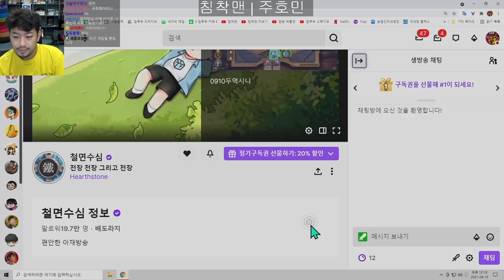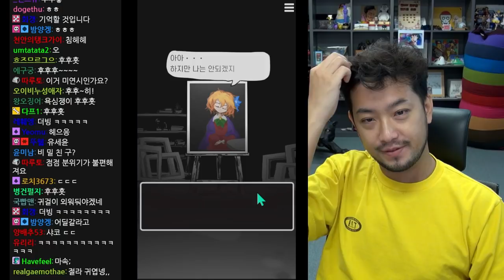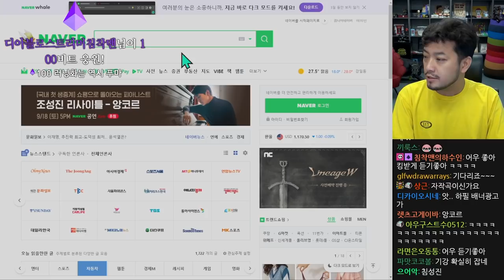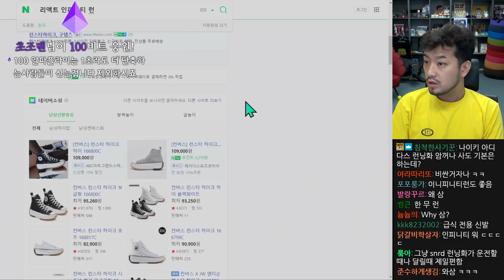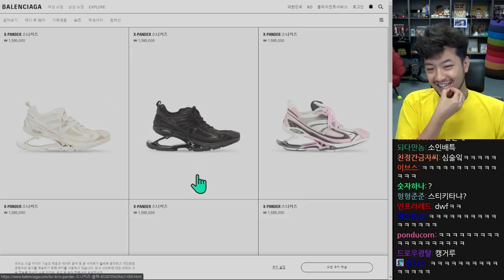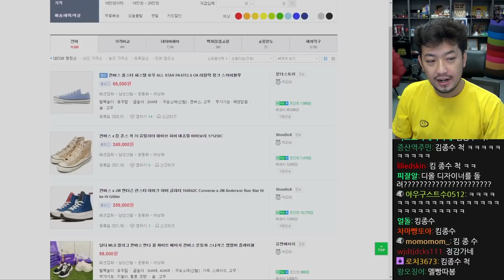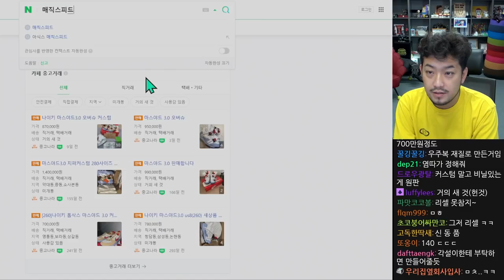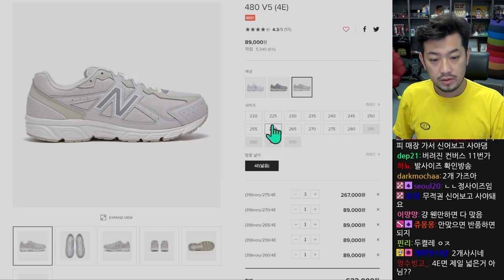2021년 09월 15일 | 호랑이치킨 먹방, 저주소녀 아틀리에, 런닝화 삽니다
*'저주소녀 아틀리에' 게임 플레이 동영상 게시에 대해 아래와 같은 제한이 있어 뒷 부분 내용을 삭제 후 다시 업로드하였습니다.

•구매 콘텐츠, 데드엔드 완성 콘텐츠를 게시하지 말 것
•「Day6 이후의 회화」를 동영상의 썸네일에 이용하는 것을 삼갈 것